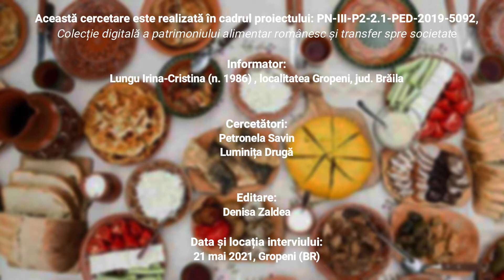Sarmale cu pește, rețetă povestită, Gropeni, Brăila